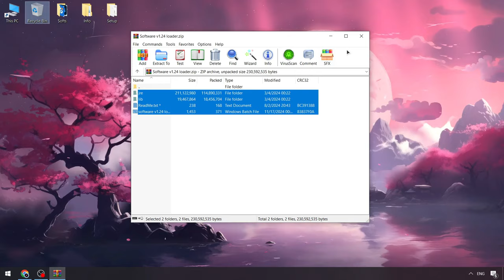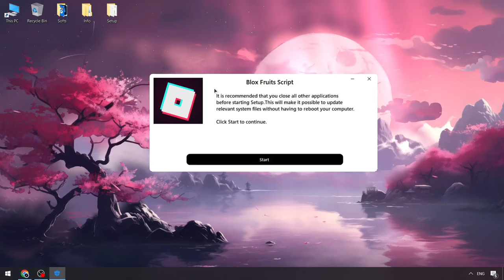Blox Fruits Free Executor [Download Keyless] | Scripts Blox Fruits [NEW] | Blox Fruits Cheat Menu